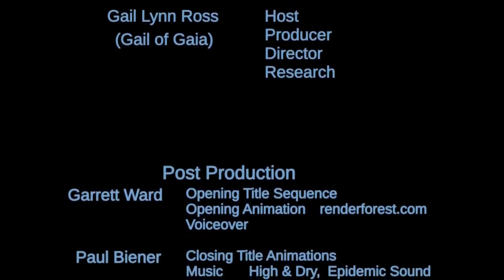FREE RANGE Gail Presents a Roundtable Talk w Chris Jacobs, Sean Bond and Aida Farhat